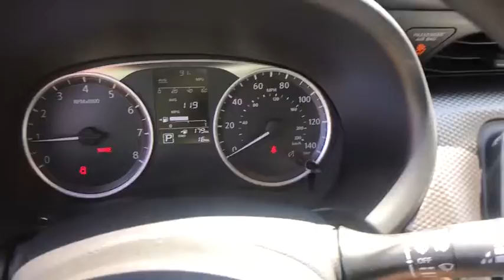2019 Nissan Kicks Clovis, Selma, Fresno, Merced, Sanger, CA KL539465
FRESH POWDER New 2019 Nissan Kicks available in Clovis, California at Lithia Nissan Clovis. Servicing the Selma, Fresno, Merced, Sanger, CA area.
2019 Nissan Kicks S FWD - Stock#: KL539465 - VIN#: 3N1CP5CU1KL539465

EPA 36 MPG Hwy/31 MPG City! Back-Up Camera, Bluetooth, Auto-Off Headlights. FRESH POWDER exterior and Charcoal interior, S trim. Warranty 5 yrs/60k Miles - Drivetrain Warranty; READ MORE! KEY FEATURES INCLUDE: Back-Up Camera, Bluetooth, Auto-Off Headlights Rear Head Air Bag, Side Head Air Bag, Remote Trunk Release, Child Safety Locks, MP3 Player, Electronic Stability Control, Bucket Seats. Nissan S with FRESH POWDER exterior and Charcoal interior features a 4 Cylinder Engine with 122 HP at 6300 RPM*. OUR OFFERINGS: ***Why is Nissan of Clovis the Go-To Spot for Fresno, Madera and Visalia Drivers Seeking a New or Used Nissan Vehicle? It could be our varied and accommodating selection of new Nissan models, including the much-loved Nissan Altima, Maxima, Sentra, Murano and Pathfinder. Perhaps it's our equally vast range of high-quality, Nissan of Clovis-approved used cars. Visit our dealership at 370 W Herndon Ave Clovis, California and find out for yourself!*** Horsepower calculations based on trim engine configuration. Fuel economy calculations based on original manufacturer data for trim engine configuration. Please confirm the accuracy of the included equipment by calling us prior to purchase.